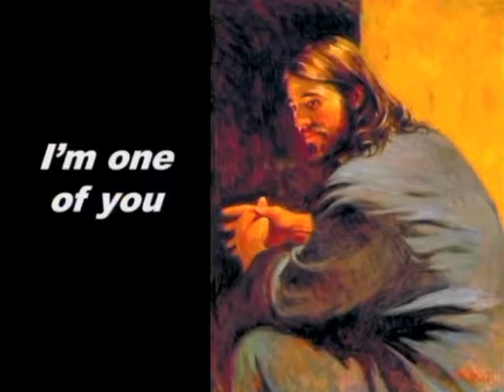2017-01-08 The Baptism Of Jesus